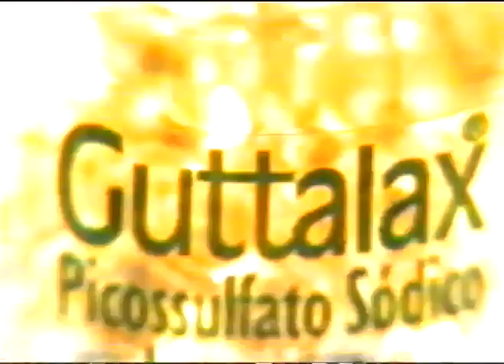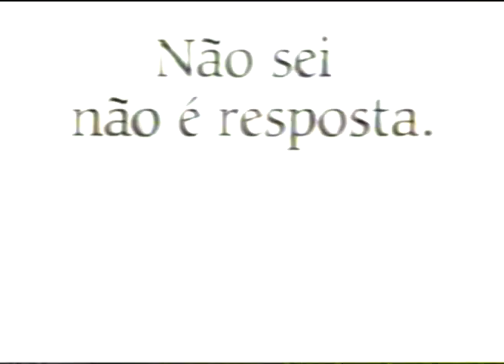Rede Globo Intervalo Comercial Novela Uga Uga 12 maio 2000 Parte 04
VIDEO DO CANAL : Bruno Chiuratto

Rede Globo - Intervalo Comercial durante a exibição da novela "Uga Uga" - Exibido provavelmente em 12 Maio de 2000 - Parte 04
Comerciais:
- Chamada - Jornal Nacional
- PSDB - Geraldo Alckmin
- Shopping Paulista/WestPlaza/Plaza Sul
- McDonald's - McMax
- PT Marta Suplicy - Operação Estrela
- SÉ Supermercados
- Guttalax
- PMDB - Quércia
- PMDB - Quércia
- Chamada - Vídeo Show (Quando o programa deixou de ser exibido aos Sábados?)